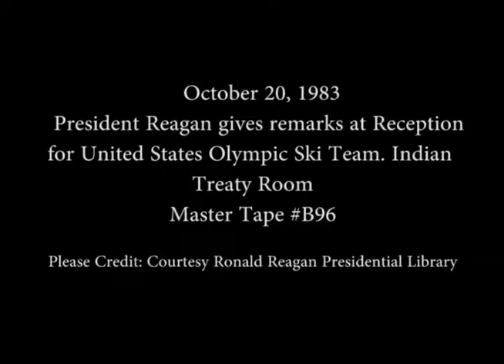President Reagan’s Remarks to the United States Olympic Ski Team on October 20, 1983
Full Title: President Reagan’s Remarks at a Reception for the United States Olympic Ski Team in the Indian Treaty Room on October 20, 1983

Transcript: N/A

Production Date: 10/20/1983

Access Restriction(s):Unrestricted
Use Restriction(s):Unrestricted